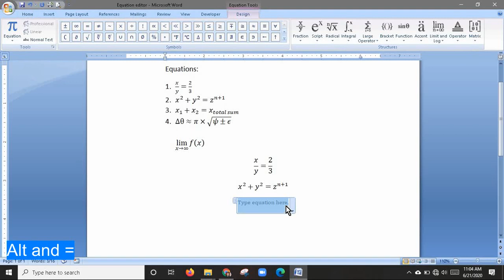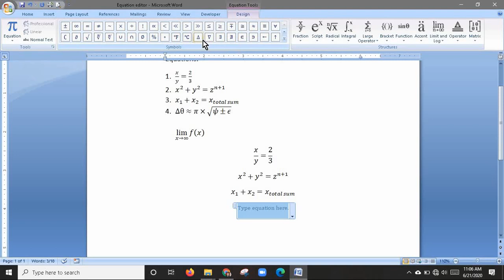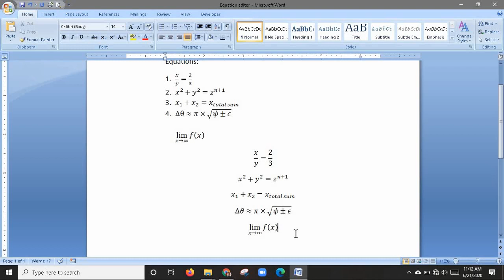How to Type Mathematical Equations Effectively and Easily in MS Words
The objective of this series of videos, which is in Nepali language, is to make each Nepali familiar with the use of Microsoft Word. MS Word is a powerful software, that is available in almost everyone's computer, whose application is immense in this technical age.